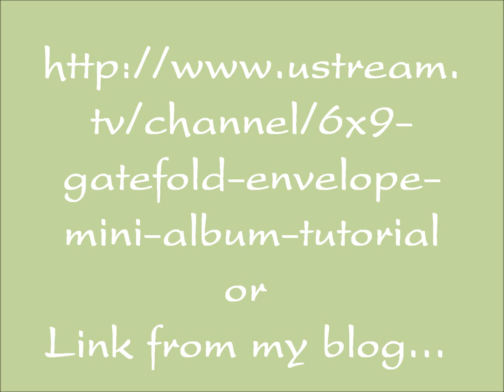U-Stream Class Reminder for Tonight!!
Don't miss the 4th class in the "Pick-A-Pocket" mini album series!